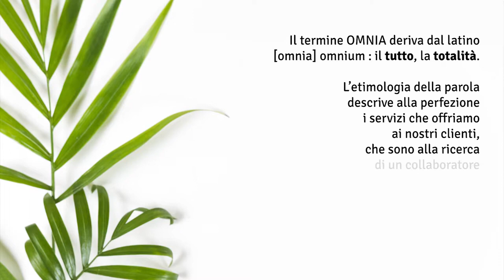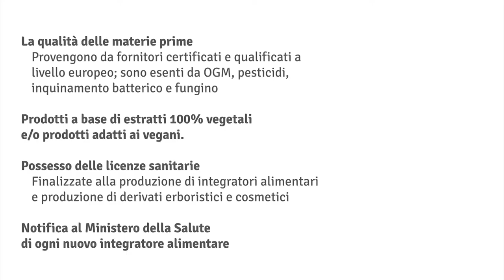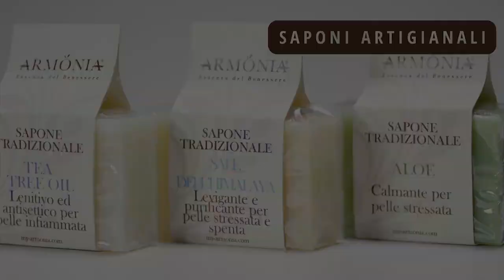Omnia Salute Servizi Presentazione Azienda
Omnia Salute & Servizi nasce per dedicarsi alla produzione per conto terzi con la possibilità di creare linee personalizzate, anche con piccoli lotti di produzione.

Siamo un laboratorio di produzione conto terzi di integratori alimentari certificati, prodotti erboristici e dietetici.

Omnia Salute & Servizi s.r.l.
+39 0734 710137 | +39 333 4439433
via P. Gobetti, 2 - Servigliano (FM)